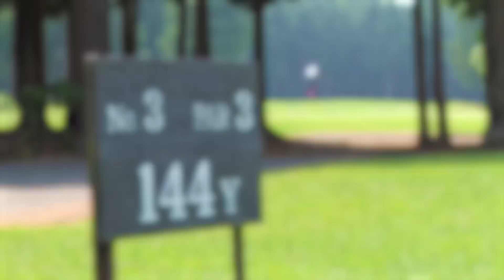カップが６個でホールインワンチャンス！？ニア６ピン対決！【第２回UUUM GOLF コンペ】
旗が６本あれば、ホールインワンを狙えるかも！？
UUUMGOLFならではのイベントホールです！

※クリエーターがゴルフを初めたばかりで、プレーの進行という点で他のプレーヤーにご迷惑をおかけすることがないよう、ワンウェイゴルフクラブのご協力をいただき、貸し切りでコンペを開催いたしました。ウェアに関してもワンウェイゴルフクラブのドレスコードに準じてプレーさせていただいております。

トラックマンでドラコン対決！　豪華クリエイター勢揃い！【第２回UUUM GOLF コンペ】